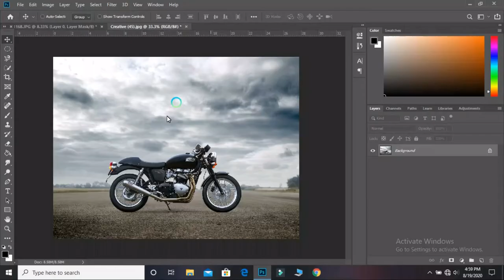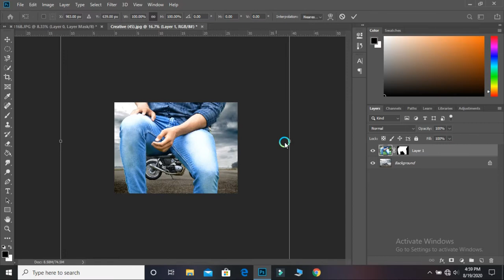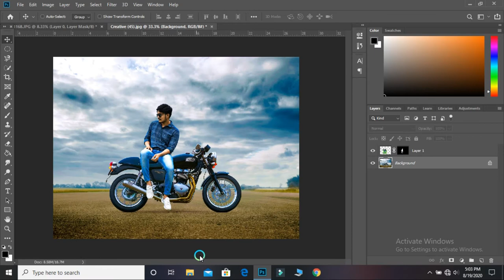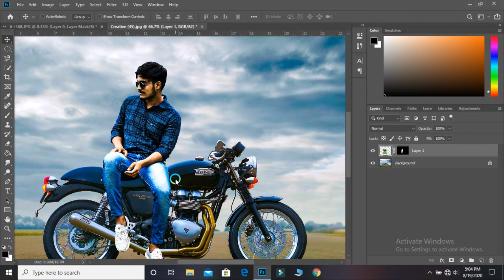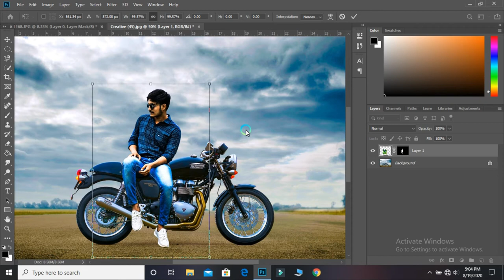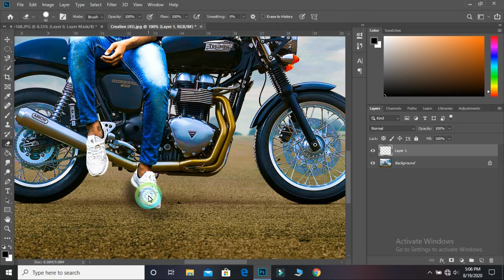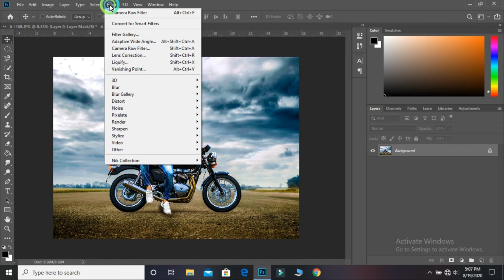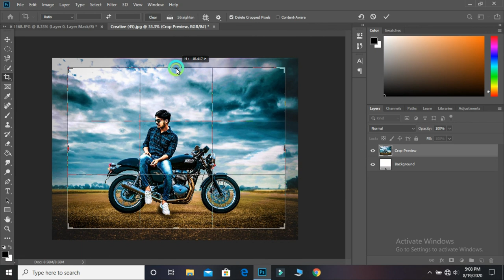Bike Photo manipulation with Photoshop -Vb crape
Hi, I am Vb Crape
What's Up Guys Welcome To Vb Crape Youtube Channel
Thank You so Much for Talking The Time to Browse My Content Here on Vb Crape.
 I hope You Have found Some Interest ...